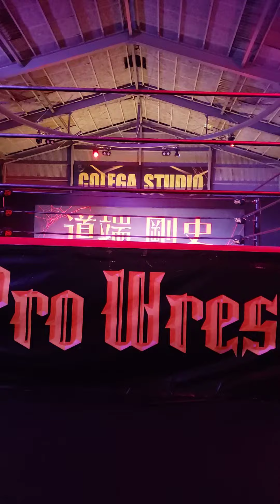Tsuyoshi Michibata entrance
CPW202207'8
道端剛史 入場